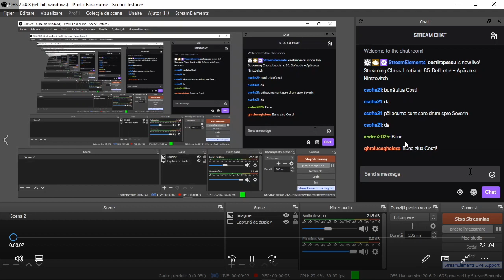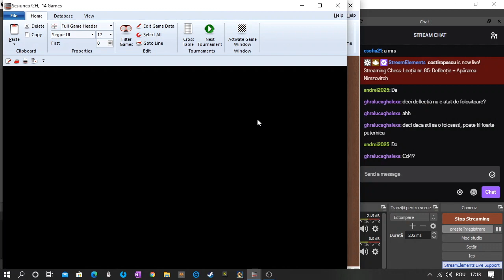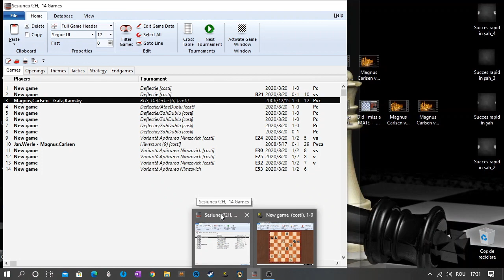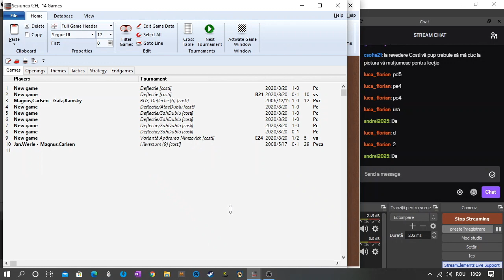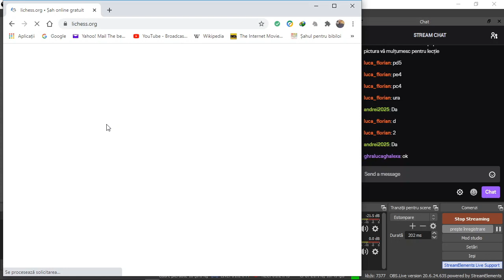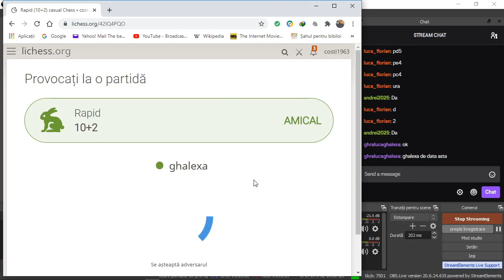Lecția 85 BB: Deflecție + Apărarea Nimzowitsch